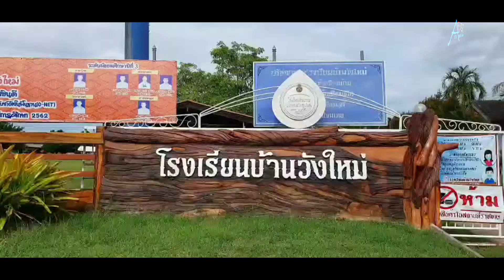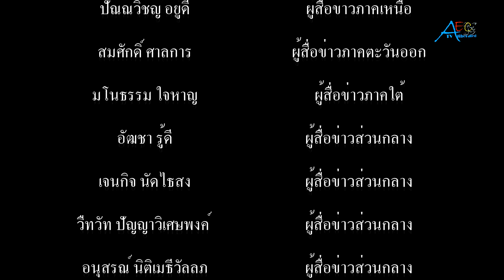สระแก้ว พิธีปิดโครงการอบรมทักษะกีฬาฟุตบอลเพื่อสุขภาพสำหรับเด็กละเยาวชน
เมื่อเวลา 09.30 น.ของวันเสารที่ 26 กันยายน พ.ศ. 2563 ณ โรงเรียนบ้านวังใหม่ ต.วังใหม่ อ.วังสมบูรณ์ นายคณัสชนม์  ศรีเจริญ นาชอำเภอวังสมบูรณ์ เป็นประธานในพิธีโดยมี นายไตรรัตน์ รักซ้อน ประธานชมรมกีฬาตำบลวังใหม่ หัวหน้าส่วนราชการ ผู้ชุมชนและนำกีฬาที่เข้าร่วมโครงการในครั้งนี้
             นายไตรรัตน์ รักซ้อน ประธานชมรมกีฬาตำบลวังใหม่ กล่าวว่า จัดโครงการอบรมทักษะกีฬาฟุตมอลเพื่อสุขภาพสำหรับเด็กและเขาวชน ครั้งนี้เพื่อเป็นการออกกำลังกายหรือการเล่นกีฬาอย่างสม่ำเสมอ เป็นกิจกรรมที่สำคัญที่ส่งเสริมให้คนมีพัฒนาการด้านร่างกาย สติปัญญา อารมณ์และสังคม ก่อให้เกิดพลานามัย ที่แข็งแรงสมบูรณ์ รู้จักทำงานร่วมกันเป็นทีม ปลูกฝั่งความสามัคคีของผู้ร่วมกิจกรรมสร้างให้เป็นผู้มีน้ำในักกีฬา รู้แพ้รู้ชนะ รู้อภัย และเคารพกฎระเบียบกติกา การแข่งขันสมารถนำทักษะที่เกิดขึ้นไปใช้ประโยชน์ในชีวิตประจำวัน การเล่นกีฬายังช่วยให้เยาวชนห่างไกลยาเสพติด ดังนั้น เพื่อให้บรรลุหลักการดังกล่าวข้างชมรมกีฬาตำบลวังใหม่ จึงได้จัดทำโครงการอบรมทักพะก็พฟุตบอลเพื่อสุขภาพสำหรับเด็กและเขาวชน ขึ้นซึ่งเป้าหมายผู้เข้าร่วมโครงการเด็กและเยาวชนตำบลวังใหม่
        นายคณัสชนม์  ศรีเจริญ นาชอำเภอวังสมบูรณ์  กล่าวว่า ขอชื่นชมกับการจัดทำโครงการดังกล่าวขึ้นเพื่อส่งเสริมการเสริมสร้างทักษะกีฬาฟุตบอล ของกลุ่มเป้าหมายเพื่อให้กลุ่มเป้าหมายมีสุขกาพร่างกายที่แข็งแรง ได้รับความเพลิดเพลินจากการเล่นกีฬาฟุตบอล เพื่อให้กลุ่มเป้าหมายเป็นคนมีน้ำไจเป็นนักกีฬา ปฏิบัติตามกฎระเบียบ เพื่อให้สามารถปรับตัวให้เข้ากับดังคม มีมนุษย์สัมพันธ์ที่ดีกับบุคคลอื่น เพื่อส่งเสริมให้ใช้เวลาว่างให้เป็นประโยชน์ห่างไกลยาเสพติด